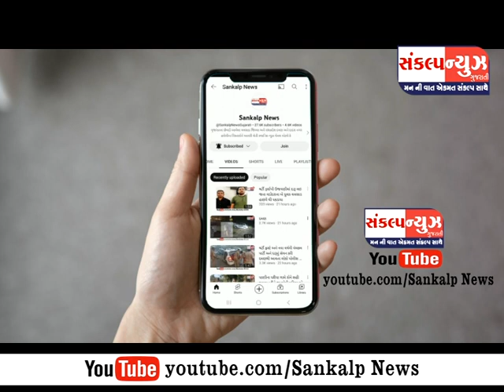દમણ દરિયા કિનારે વાવાઝોડાને લઇ કોસ્ટગાર્ડની ટીમ હેલીકૉપટર ની મદદે સાવચેતીના ભાગરૂપે ઇમર્જન્સી